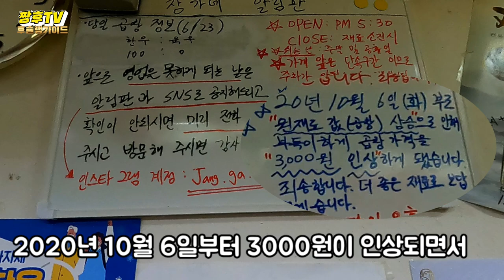손님들 혼내는 부심 엄청난 곱창집! | The restaurant owner who scolds customers!!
곱창 마니아들 사이에서 가장 맛있는 곱창집이라는 장가네 곱창집을 방문해봤습니다

☆장가네 곱창

서울특별시 마포구 용강동 122-13

오후 5:30분 오픈 ~ 마감시간은 문의 바랍니다 .

오후 6:30분까지 예약 가능

I visited Janga's Gopchang restaurant, the most delicious Gopchang restaurant among gopchang enthusiasts.

☆ Married tripe

122-13 Yonggang-dong, Mapo-gu, Seoul

Bookings available until 6:30 p.m.

コプチャンマニアの間で一番おいしい コプチャン屋さんというお店を訪ねてみました。

☆チャンガネ ホルモン

ソウル特別市マポ(麻浦)区ヨンガンドン122-13

在肥肠爱好者当中 拜访了叫最好吃的肥肠店的老家肥肠店

☆娶媳妇的肥肠

首尔特别市麻浦区龙江洞122-13

下午5:30开放~截止时间请咨询。

下午6:30之前可以预约

Unter den Gopchang-Männern habe ich die Gopchang-Hütte besucht, die die köstlichste Gopchang-Hütte ist.

☆ Ein alter Mann.

Yonggang-dong, Mapo-gu, Seoul 122-13

Bitte fragen Sie nach der Öffnungszeit um 5:30 Uhr.

Reservierung bis 18:30 Uhr möglich

Mình đã đến quán Gopchang, quán ngon nhất trong số những người cuồng gopchang

Lòng nướng của Janggane

122-13 Yonggang-dong, Mapo-gu, Seoul

Mở cửa lúc 5:30 chiều. Vui lòng hỏi thời gian đóng cửa.

Bạn có thể đặt chỗ trước 6:30PM